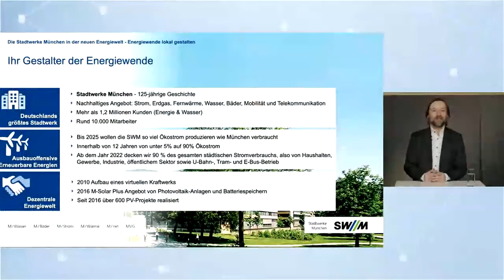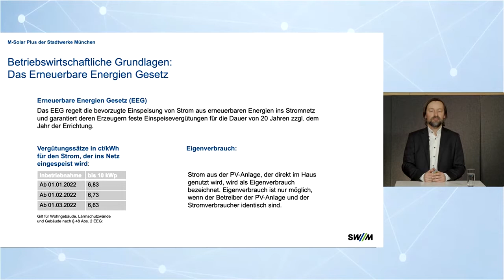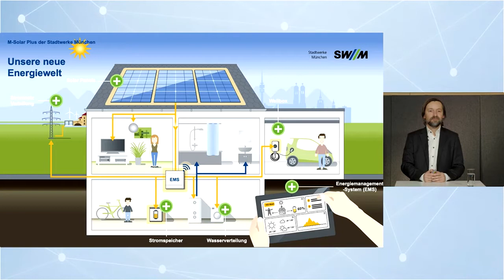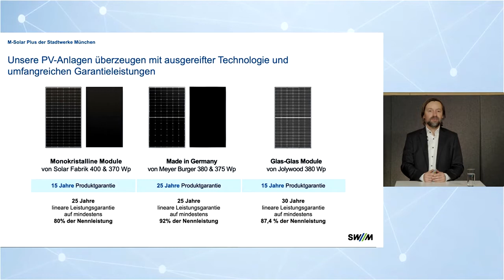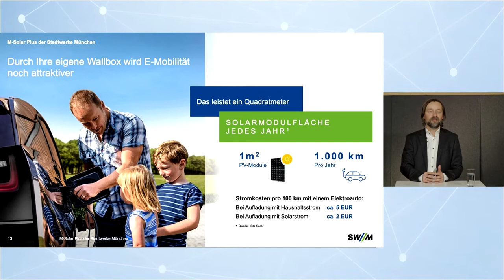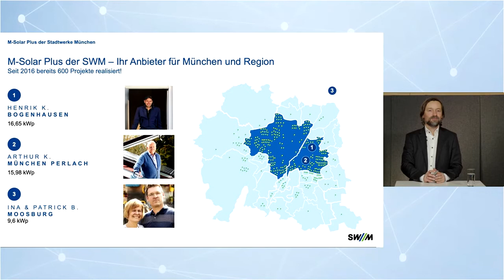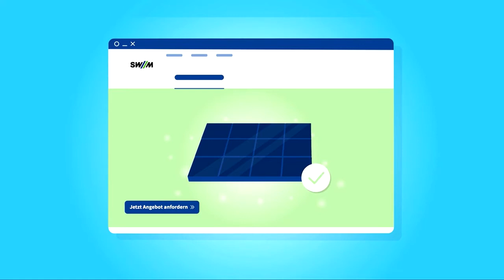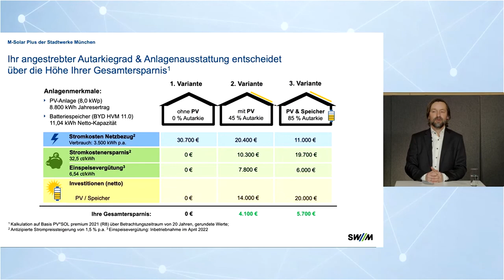Online-Informationsabend Photovoltaik Februar 2022